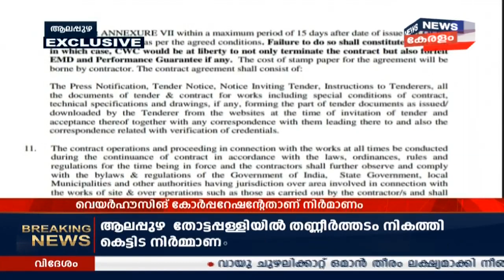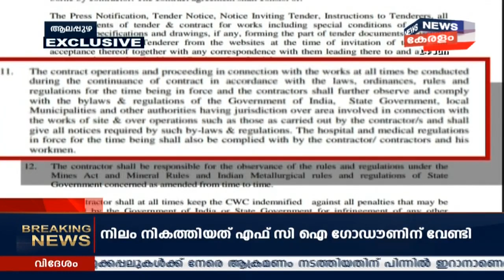News 18 Exclusive: ആലപ്പുഴയിൽ തണ്ണീർത്തടം നികത്തി വെയർ ഹൌസിംഗ് കോർപറേഷന്റെ ഗോഡൗൺ നിർമ്മാണം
Kerala state warehousing corporation is building godown by filling up the wetlands without the permission of local governments and revenue department.